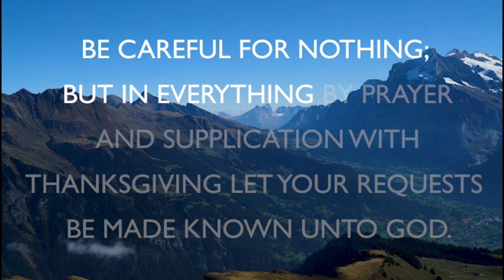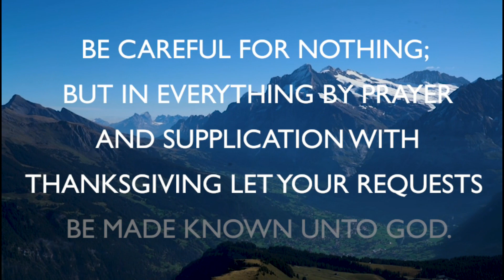Cure For Anxiety